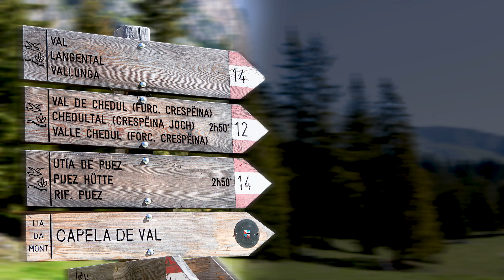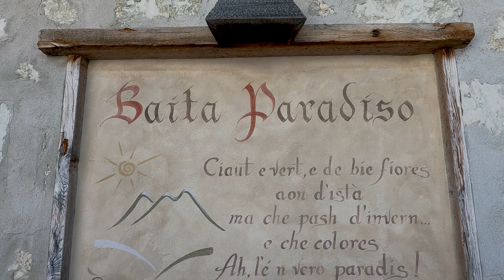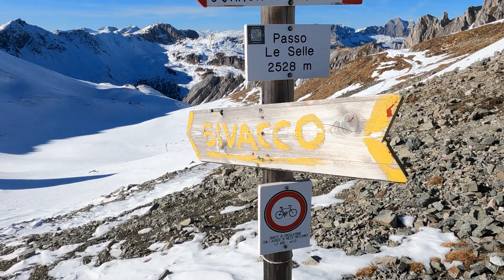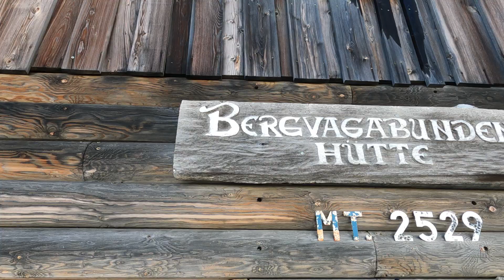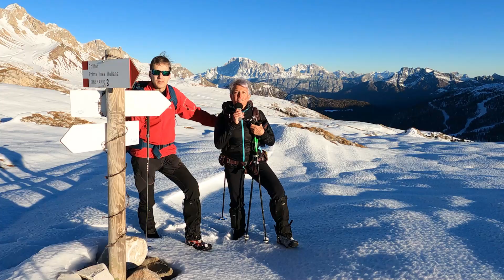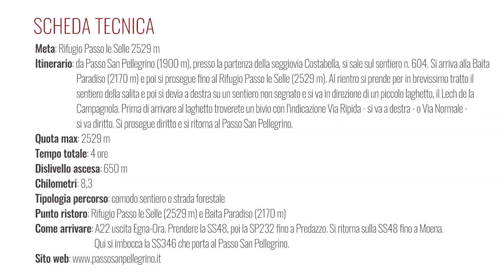Rifugio Passo le Selle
Magnifica escursione nel Gruppo della Marmolada sopra il Passo San Pellegrino.
L’itinerario non presenta particolari difficoltà, ma se si percorre in inverno con la neve, si deve fare molta attenzione alle condizioni del manto nevoso. Dal rifugio si ha uno splendido panorama. A Ovest: Gruppo del Catinaccio, Gruppo dei Monzoni e in lontananza Vioz e Ortles. A Est: Cima Bocche, Cima Juribrutto, le Pale di San Martino, la Cresta di Costabella, il Civetta ed il Pelmo.
Il Rifugio Passo le Selle/ Bergvagabunden Hütte si trova presso il Passo delle Selle, un valico alpino del gruppo della Marmolada, che collega la Val San Nicolò alla valle di San Pellegrino. Qui, durante la Prima Guerra Mondiale, si trovava la prima linea austroungarica del fronte.

PERCORSO
Dal Passo San Pellegrino (1900 m), presso la partenza della seggiovia Costabella, si sale sul sentiero n. 604. Si arriva alla Baita Paradiso (2170 m) e poi si prosegue fino al Rifugio Passo le Selle (2529 m). Al rientro si prende per in brevissimo tratto il sentiero della salita e poi si devia a destra su un sentiero non segnato e si va in direzione di un piccolo laghetto, il Lech de la Campagnola. Prima di arrivare al laghetto troverete un bivio con l’indicazione Via Ripida - si va a destra - o Via Normale - si va diritto. Si prosegue diritto e si arriva al Passo San Pellegrino.

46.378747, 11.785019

DATA ESCURSIONE
20 novembre 2021

LA NOSTRA ATTEZZATURA

MUSICA
Blue Serenade created by Oakfield (License Artlist)
Carousels created by Amick Cutler (License Artlist)
Georgia Sunset created by Falconer (License Artlist)
Shallow Water created by Sivan Talmor (License Artlist)